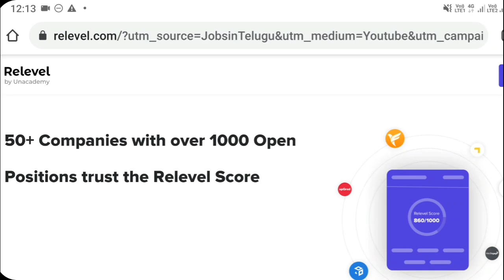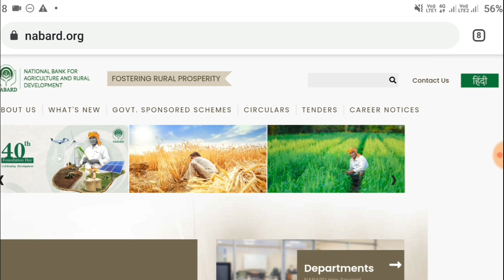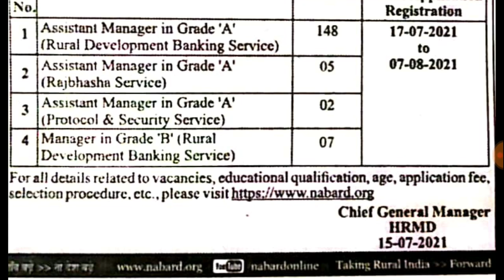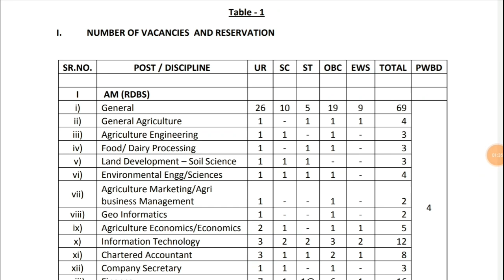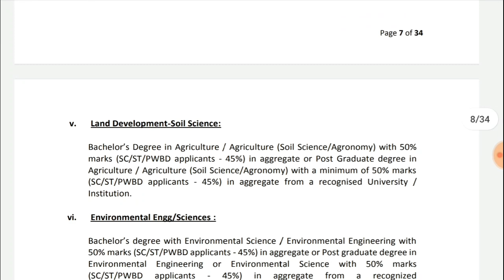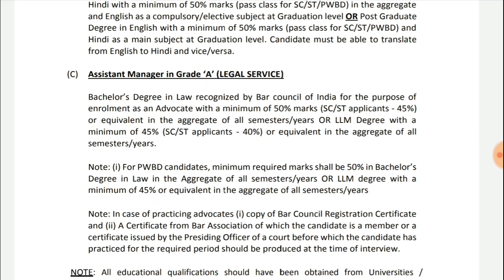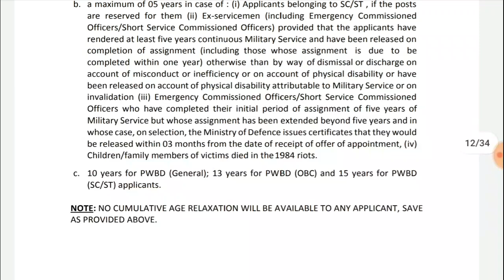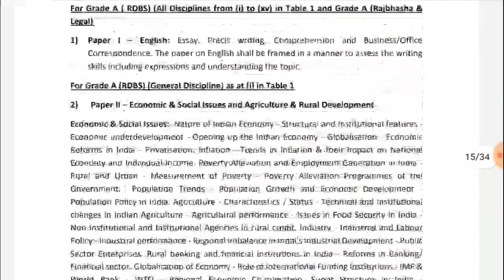162 పోస్టులతో వ్యవసాయ శాఖ నుండి పర్మినెంట్ నోటిఫికేషన్ || NABARD Officer Grade A&B Notification 2021